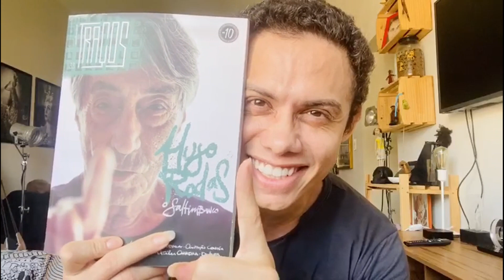Huguito cumple 81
Singela homenagem dos amigos ao mestre Hugo Rodas no seu aniversário de 81 aninhos.